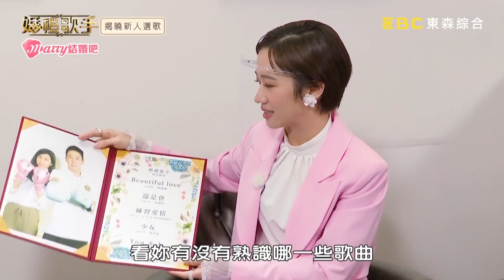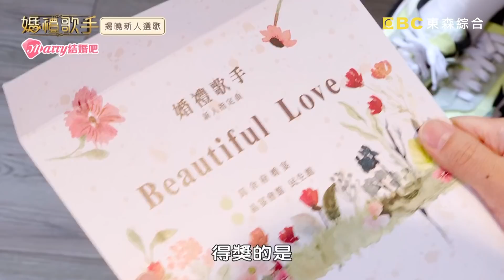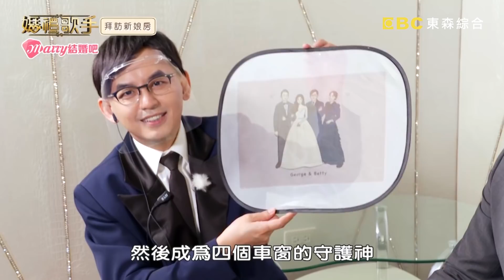感人婚禮竟成徵婚現場？郭靜愛年下男直呼：可以等你！【婚禮歌手】精選特映 郭靜 黃子佼 LULU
主持群：黃子佼 LULU
婚禮歌手：郭靜
新人： 葛厚函 余秀珊

「婚禮歌手」直擊史上最龐大花童軍團，面對這群靜不下來的可愛小小孩，純愛教主 郭靜不僅要隱藏身分，還要負起教導孩子們進場、灑花的任務，讓郭靜直呼好想逃？！她能否順利完成任務？不讓婚禮出狀況！婚禮正式開始，只怪當時太幸福？！淚眼汪汪的新娘竟讓郭靜唱不下去，現場是出現了什麼感人場景？見證最動人婚禮實況！鎖定最真誠的音樂實境節目「婚禮歌手」，週日晚間10點，東森綜合32頻道，感動登場！